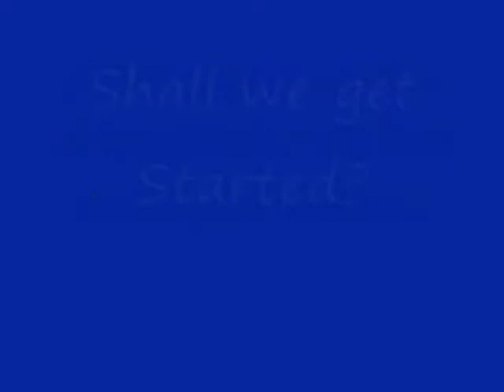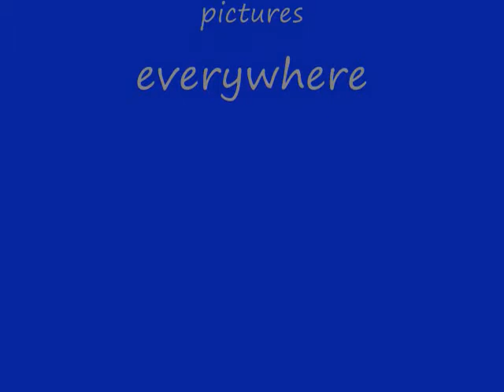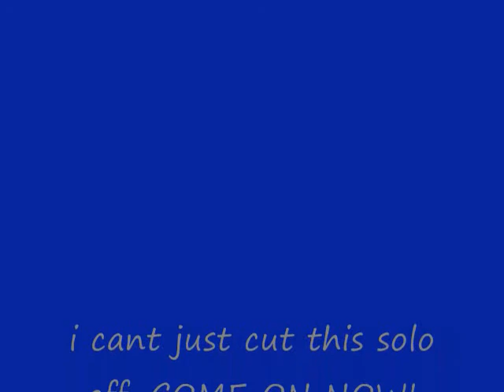MY pics for greatest cowboys of all time.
20. T.O
19. patrick crayton.
18. Tony Romo
17. Demarcus Ware.
16. Zach thomas
15. Mariod barber.
14. Greg ellis
13. emmitt smith
12. Micheal irvin
11. Larry Allen
10. Troy Aikman
9. Tony dorrsett
8. Roy wiliams
7. Bob lilly
6. Randy White
5. Daryl "moose" Johnston
4. Jay novacek
3. Jason Witten
2. Roger Staughbach
1. Tom landry

if you dont agree with me. you can pretty much like my sack. :)